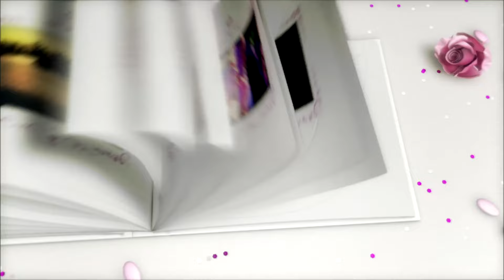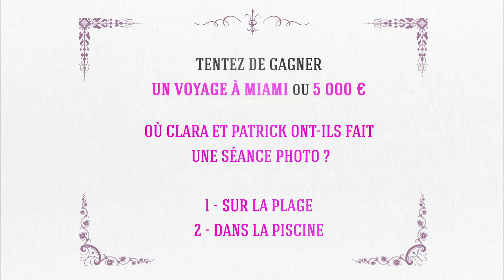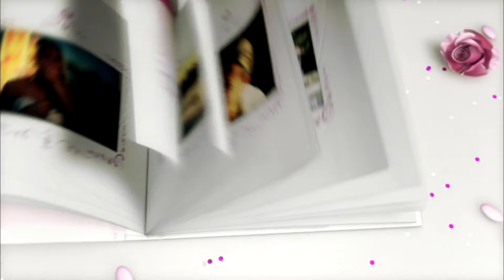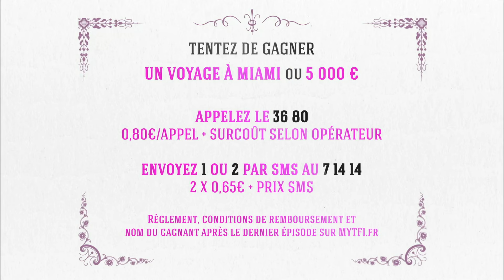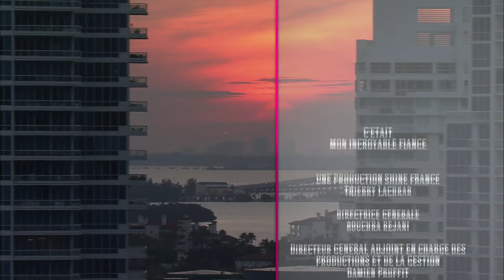😰 Patrick humilie Clara en public ! | Mon incroyable fiancé - Ep2 | Télé-réalité | Episode complet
Clara, une jeune femme de 26 ans est à la recherche de l'amour. La production de Mon incroyable fiancé lui fait donc croire qu'elle va s'envoler pour Miami afin de participer à une émission de dating intitulée Love Machine. Sauf que sur place, elle va découvrir qu'elle devra faire équipe avec Patrick, un homme qui est loin de lui plaire. Elle devra faire croire à ses proches qu'elle va se marier avec lui pour empocher les 100 000 euros en jeu. Sauf que Patrick interprété par Eric Lampaert et ses proches sont des acteurs et feront tout pour lui rendre la tâche compliquée.

L'émission est présentée par Elsa Fayer.